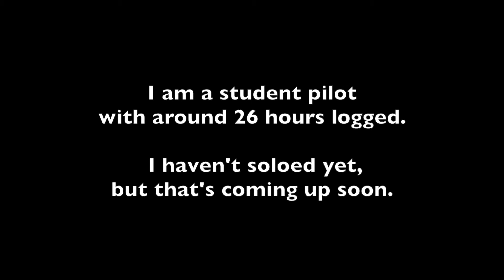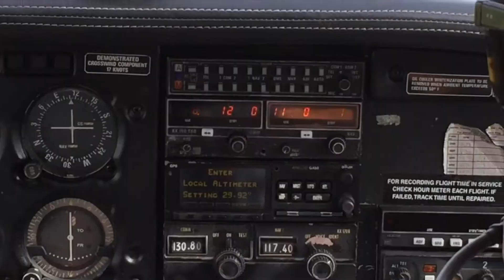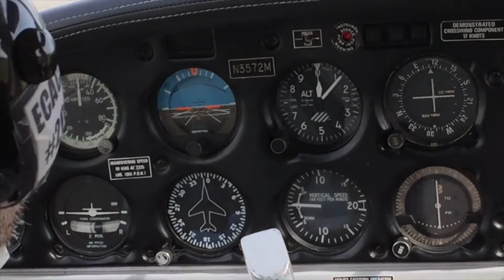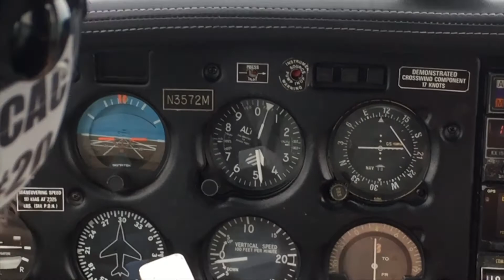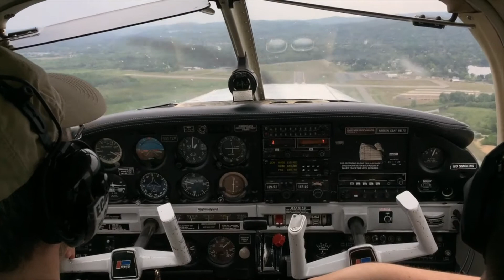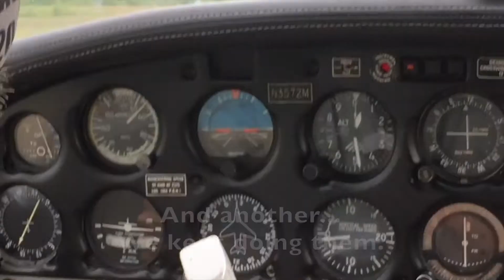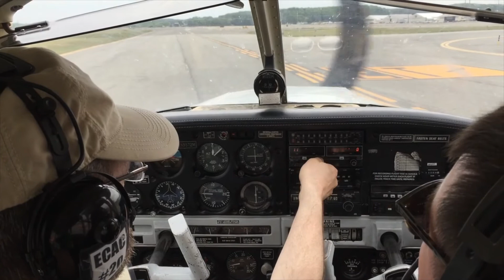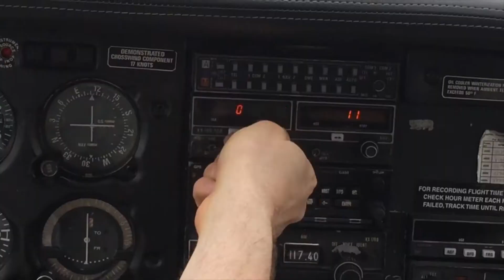Training flight from Hanscom Airport to Keene, NH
A training flight on May 25, 2015.  I edited it down and added captions to explain what's going on.

I'm a student pilot with around 26 hours logged.  Please be nice with the comments.

Thanks to Dennis Dillahunt for doing the camera work from the back seat.  It was a great day for flying.